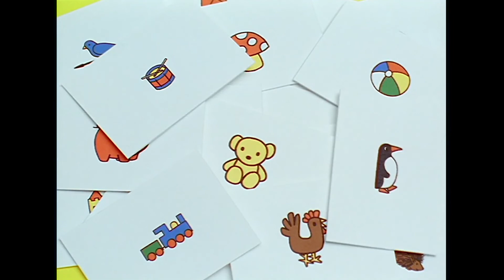Miffy | Frühstück Mit Poppy | Miffy Und Freunde | TV Für Kinder | Zusammenstellung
Ein freundliches, kleines Hasenmädchen mit langen weisen Ohren, zwei schwarzen Knopfaugen und einem Kreuzchen als Mund, erzählt was sie sieht, relebt, gerne macht. Egal ob sie Fahrad faheren lernt, musiziert oder fliegen möchte, es ist auf phantastische Wiese einmalig und einfach zugliech.

Miffy ist bei Kindern in sehr vielen Ländern der Welt bekannt. Ihr Erfinder und Zeichner Dick Bruna aus den Niederlanden wurde durch sie weltberümt.